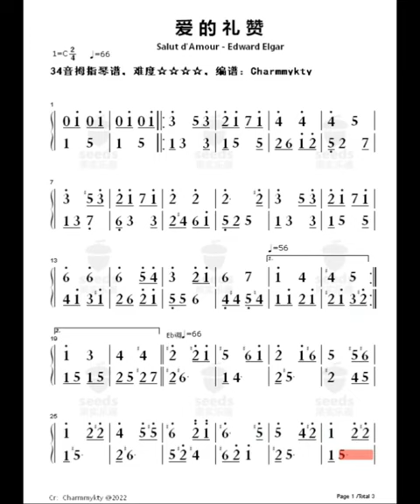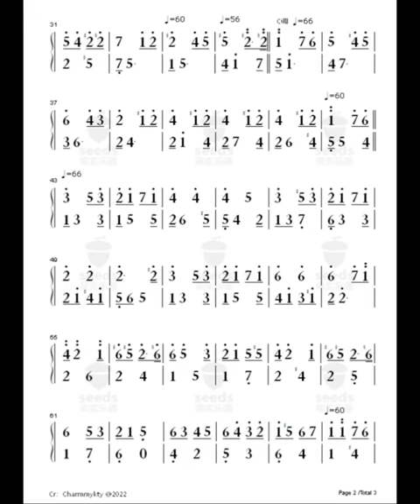Salut d'amour | Edward Edgar - 34 keys seeds kalimba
Edward Elgar (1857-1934) composed Salut d’Amour as a love song to his future bride, Alice Roberts.